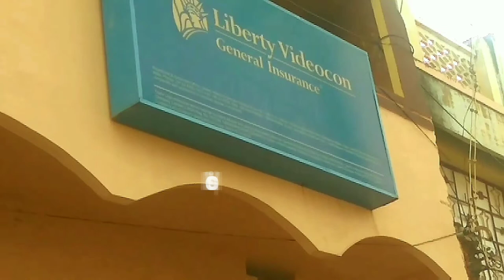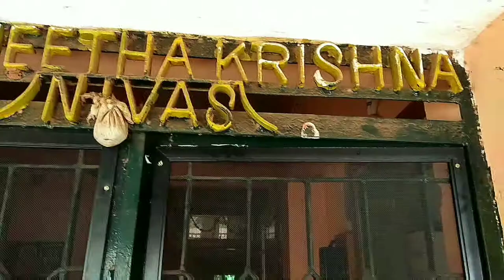Mosquito Net/Grill Gate mosquito net/mosquito net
Grill Gate Frame
This Mosquito Nets Aluminum Frame with Stainless Steel mesh used for Grill Gate,Grill Window, Grill Portions areas.
This Kind of Door Frame Model is made of Hinges, and Stopper (or) Permanent Screw Work on its Surface, Strong Fixing. Customers Using was easily removed, washable methodical.
This door Frame can result in excessive light and the natural air can be fully enjoyed in the area.This model used in Golden Brown,Dark Brown, Lemon Yellow,White &Ivory Colors Aluminium Frame Thickness is 45mm and 304 SS White and Black mesh available with Three Years Warranty.